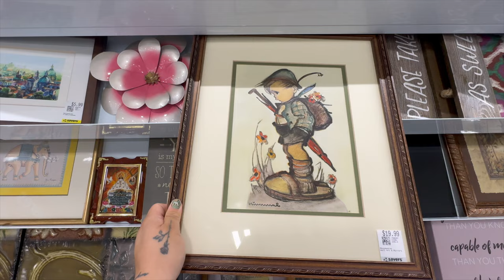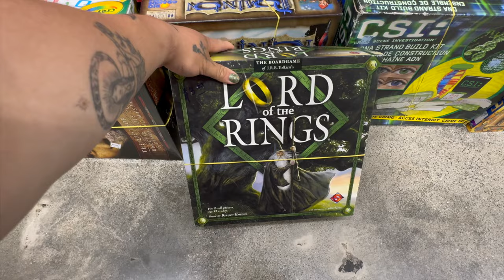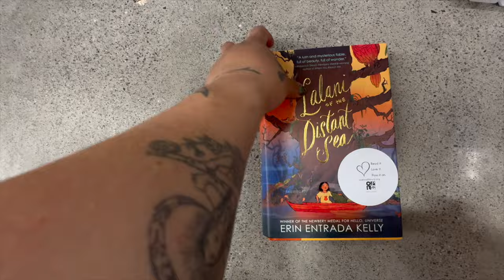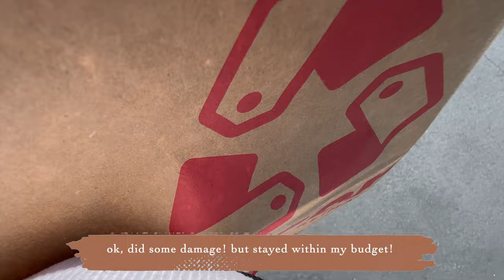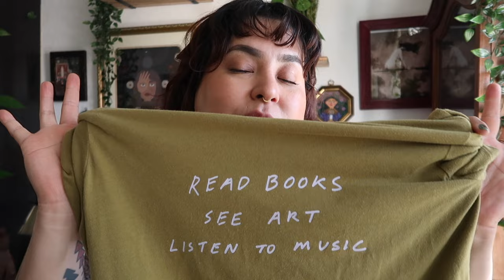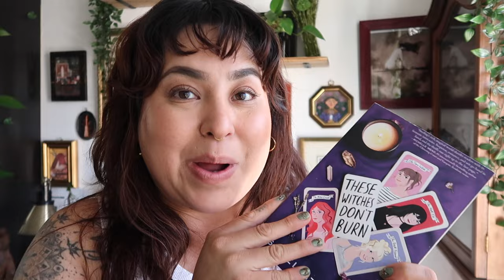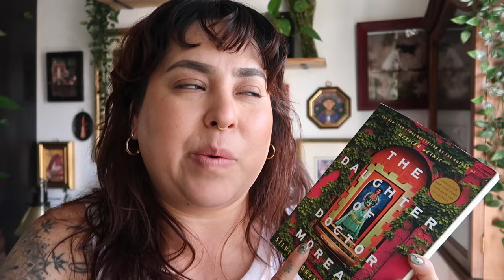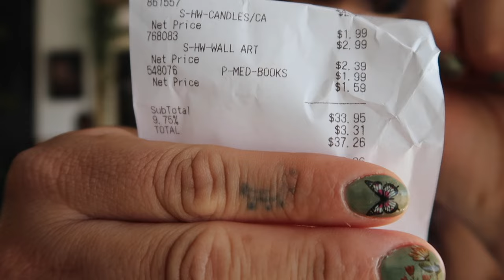Let's Go Thrift Some Books + Haul | 5 Books + Magical Trinkets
Hey friends! Lets go thrift some books! A few weeks ago, I celebrated my birthday and was gifted a $40 gift card. I decided what better way to spend my birthday gift card, then thrifting! My local thrift store always has a promotion where you buy 4 books and get the 5th one free! I decided to take you guys along on a "Come Thrift With Me" vlog and see what treasures we find! Outside of books, I am always also looking for little trinkets to add to my bookshelves and I also check out the apparel often!

Hope you enjoy the video! Let me know what was your favorite item that I bought!

🌿 AMAZON STOREFRONT